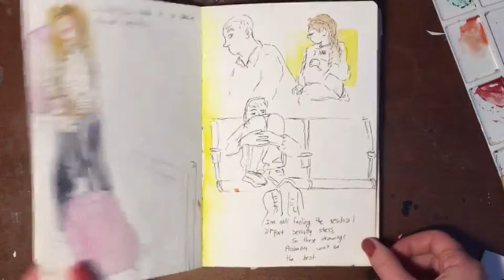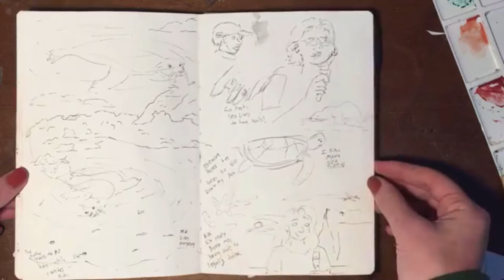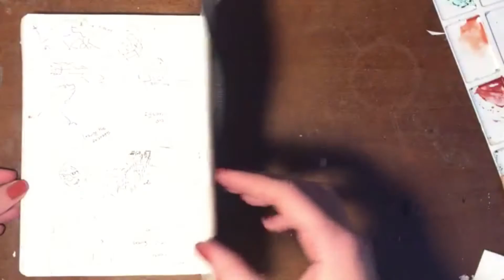Galapagos Islands Sketchbook Tour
This is the sketchbook I drew in during my trip to the Galapagos!